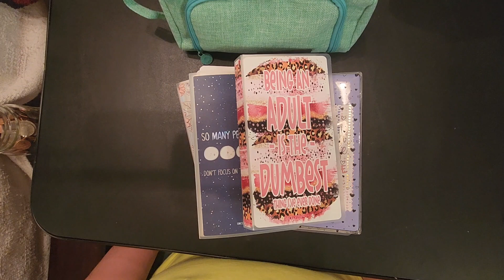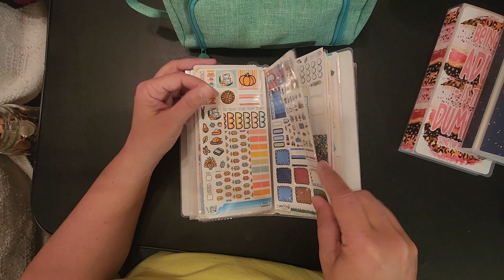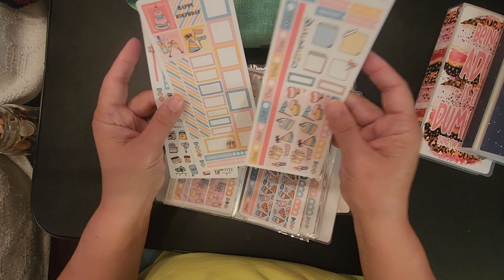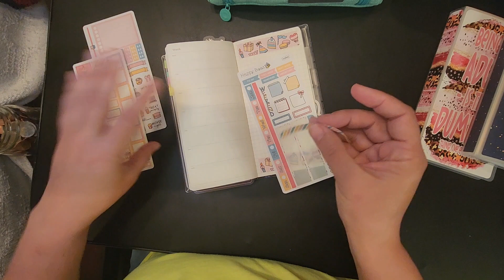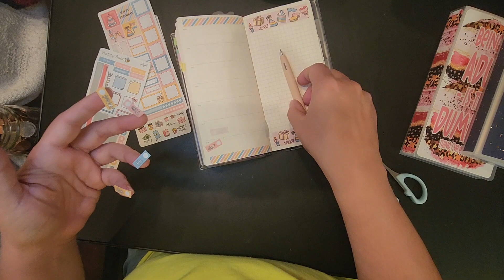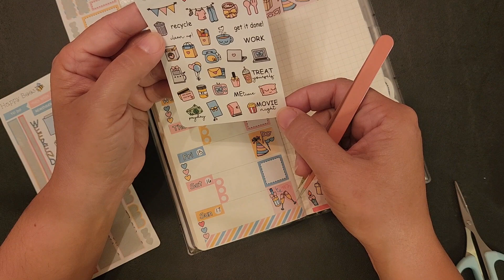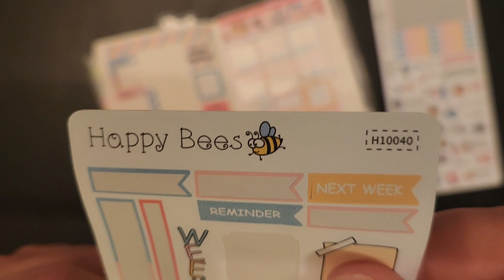PWM/WEEKS/JOIN ME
Goodmorning sweet friends, when you watch this video, we have already left for our vacation on spring break. I hope you guys have a wonderful spring break and I hope you like this video. Thank you for taking time to watch.

SHOP THIS VIDEO:
BlessURHeartStickers
AMAZON FAVORITES
* 3pack Washi Tape Organizer Rings
* My Reading Journal
* Fibron A4 Paper Cutter 12 Inch
* Sunstar Kadomaru Pro, Corner Cutter
* 24 Piece Self-Adhesive...Index Card, 3 sizes clear protecters
* Pentel EnerGel Clena Retractable Liquid Gel Pen 0.5mm
* 24 Piece Journal Stencil Set for Bullet Journaling by Zonon
* Avery Multiuse Ultra Tabs, Writable and Repositionable
* Tombow 68627 MONO Correction Tape
* STALOGY 018 Editor's series 1/2 year Notebook A5/Black
* Silhouette Portrait 3 Electronic Cutting Tool
*Undated Pocket Weekly Planner Schedule Organizer Agenda Year Month Week Plan
*Planner cover fits hobonichi clear planner cover with hearts planner accessories (Weeks)
LET'S STAY IN TOUCH:
Face Book : Misty Renee Melton or Happy Planning With Misty or BlessURHeart Stickers